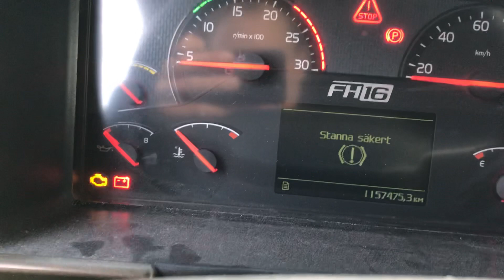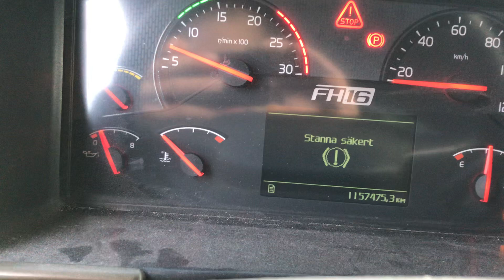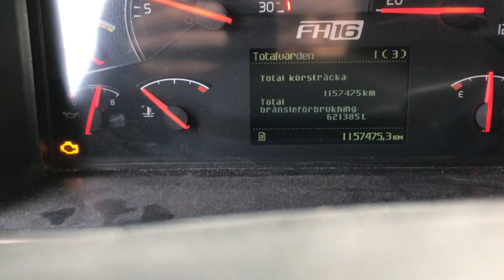Volvo FH16-660 First start in two months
+1150000km. 27250 engine hours.
Injector sleeves and flywheel replaced.
Engine unopened.